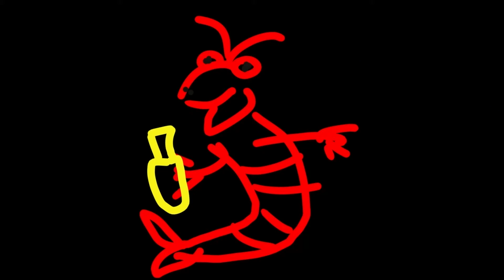Goodpop Watermelon Popsicle | Video #153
These are very refreshing.

2 Shrimp Tails up
My Ratings:
1 Shrimp Tail:  Save your money.
2 Shrimp Tails: Worth trying again.
3 Shrimp Tails: A winner, eat another one!